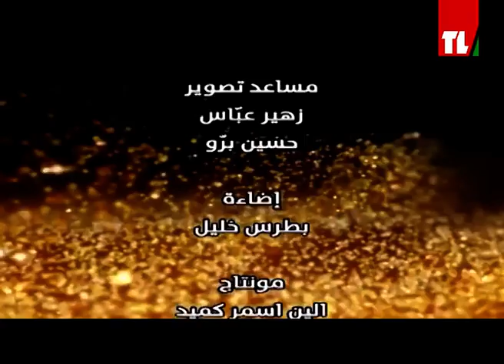خوابي الكلام - الممثل عبدالله حمصي